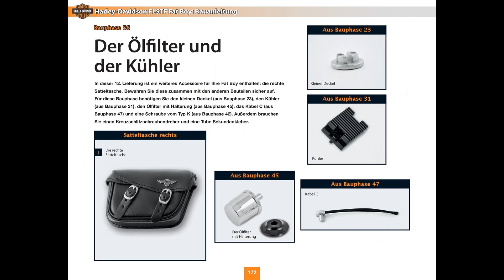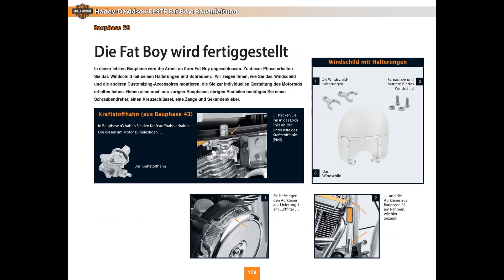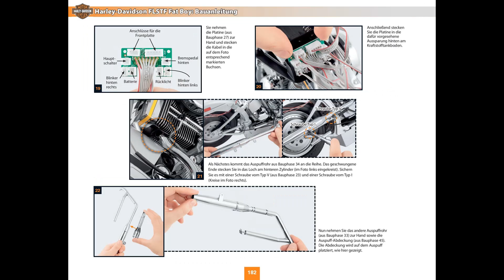HARLEY-DAVIDSON. Harley-Davidson FLSTF Fat Boy.